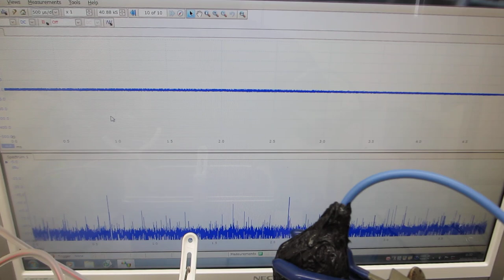メガヘルツの超音波発振制御技術（水槽の表面改質）